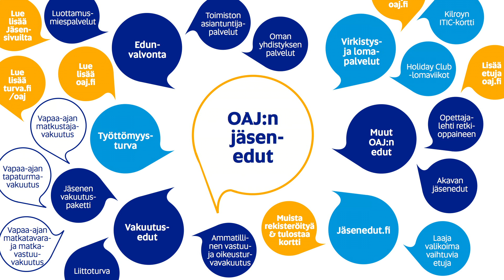Tutustu OAJ:n jäsenetuihin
Edunvalvontaa, työttömyysturvaa, vakuutuksia, lomamökkejä... OAJ:n jäsenyys oikeuttaa lukuisiin rahanarvoisiin etuihin. Pidä jäsenkortti aina mukanasi, niin voit parhaiten hyödyntää järjestön tarjoamia jäsenetuja. Klikkaa etuihin